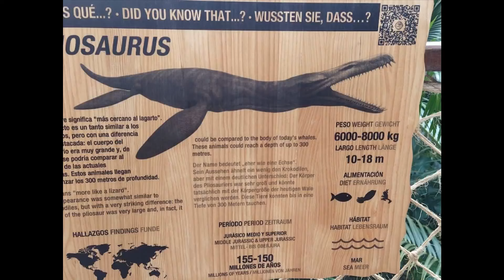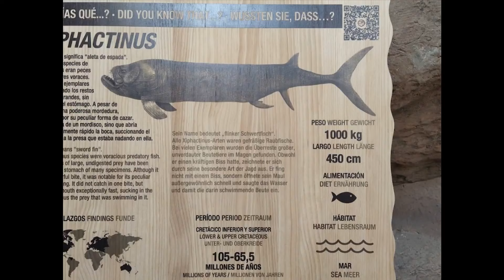Conny Canarias...Land und Leute...Aquarium Poema del Mar..Dschungel..Jungla...Jungle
Poema del Mar in Las Palmas..

Danke schön.

Gracias